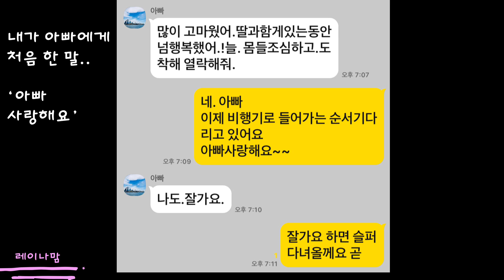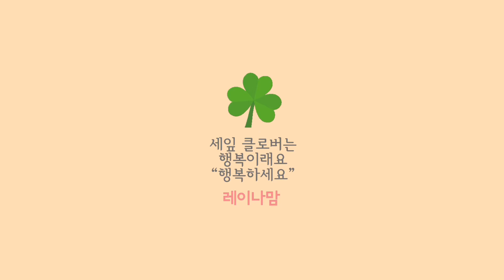일상드라마 ‘한국 마지막날’ 아빠 다시올게요~. ✈️레이나맘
비행기에서 영상만들어서
갈아타는 애틀랜타 공항에서
비행기 기다리며 업로드입니다

마지막 날
집에있는것들로 반찬을 만들고
아직 많이남은 엄마의 김치로 김치찌개도 만들었다
아직 맛이 변하지않은 엄마의 김치와 고추장

처음으로 아빠가 따뜻하게 느껴졌다
울지말자고 다짐했지만
공항에서 많이 사람들사이의 나는 울고 울었다
처음으로 마음깊이 아빠에게 ‘아빠 사랑해요’ 라고 메세지를
보냈다
잘가요.. 아빠의 잘가요 라는 메시지가
또 너무 슬퍼서...
잘 가 요 😞

레이나맘

촬영 편집 - 아이폰 11
음악- 피아니스트 피아니시모 (레이나맘)
          피아노앨범 Journey 중